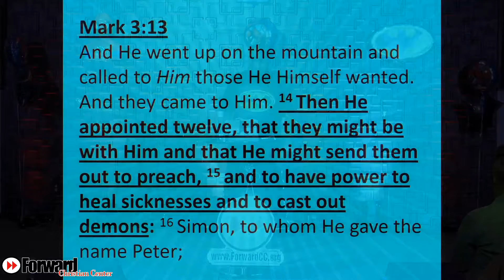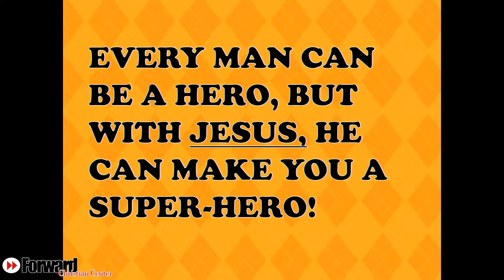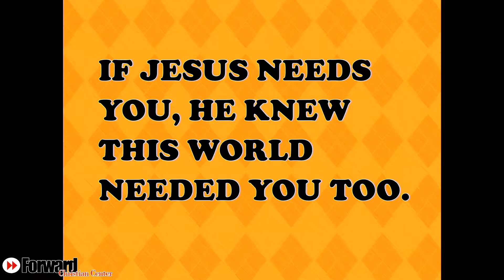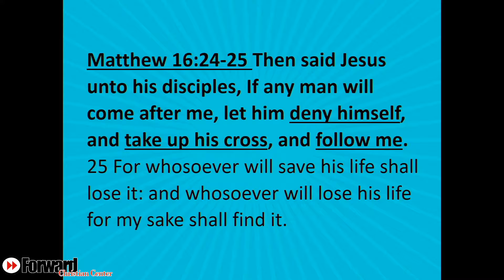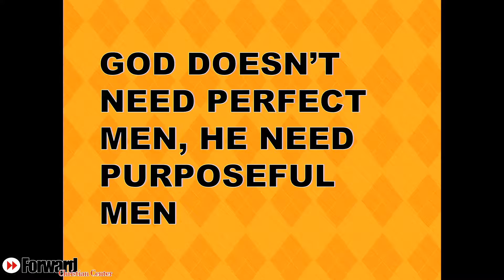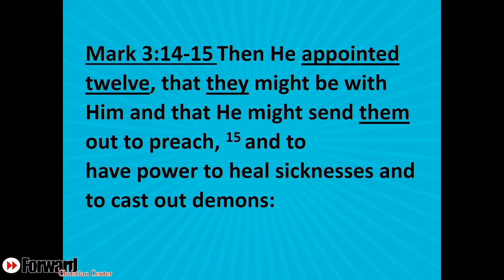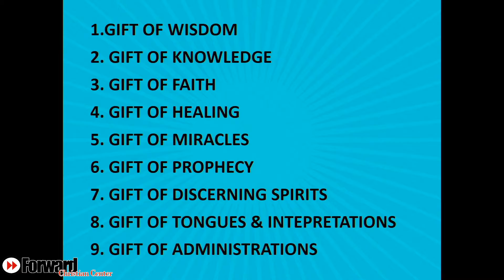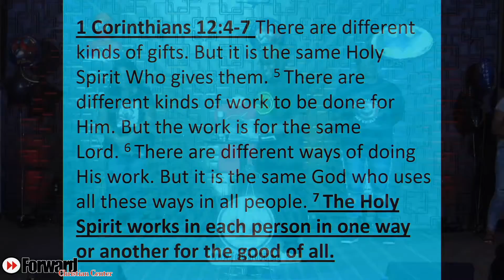THERE’S A SUPERHERO IN YOU | Pastor Charles Williams | FATHERS DAY